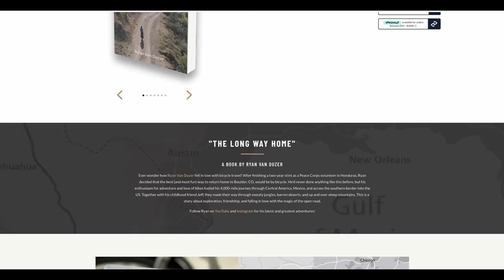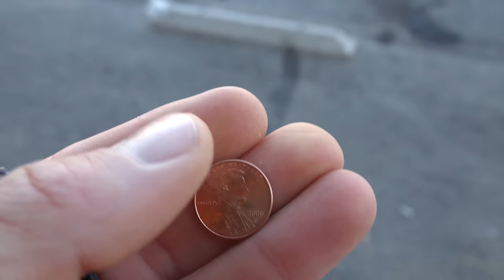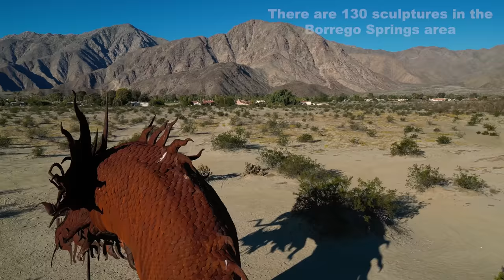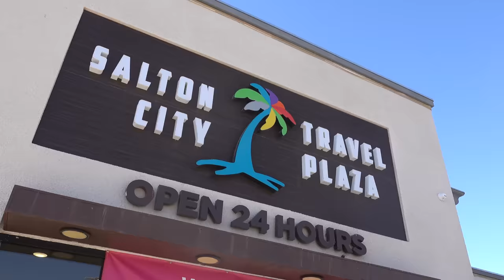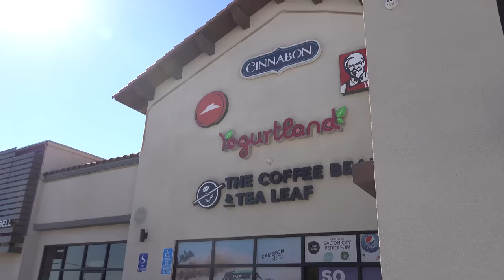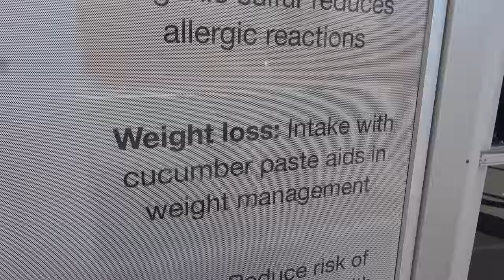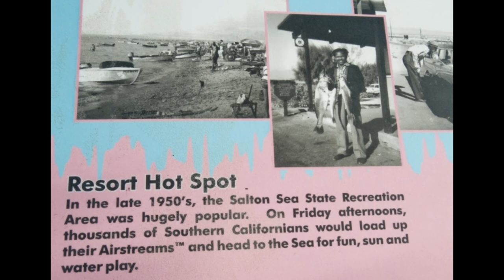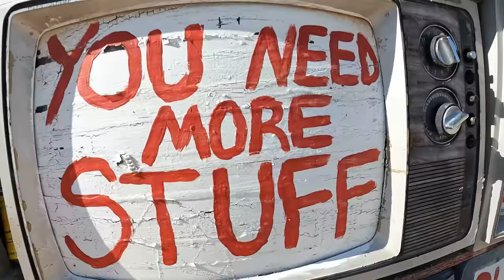Cycling Around the Salton Sea-The SoCal Desert Ramble--Ep 4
I'm squeezing in one last adventure in 2022, and this one is a Duzey. The SoCal Desert Ramble! 500 miles of beautiful mountains, desert washes, the lawless and funky Slab City, and even a ski resort. This journey will take me from San Diego, into the Anza Borrego Desert, past the Salton Sea, up to Big Bear, and down into Los Angeles. In this episode, I make my way around the south side of the Salton Sea, and try out a famous Date Shake in Westmoreland. Here's the route,

Camera Gear:
DJI Mavic Mini3
Sony RX100Vii